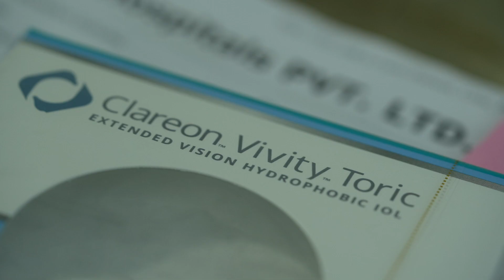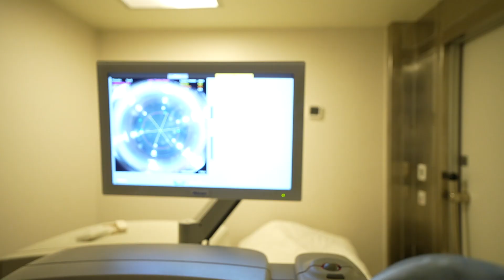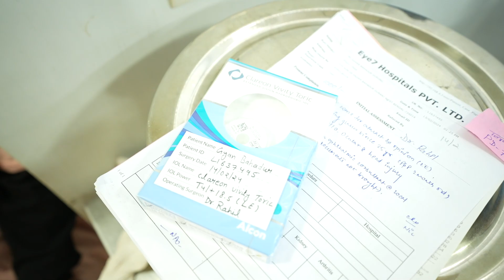2024 मे मोतियाबिंद (Cataract) का Latest इलाज | AI Laser Surgery + Alcon's Clareon Vivity EDOF Lens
In this educational video, Dr. Rahil Chaudhary presents an exciting new development in the world of eye care, highlighting the launch of a breakthrough lens called the Vivity Lens by Alcon-USA.

This video is not just an introduction; Dr. Rahil takes us through the entire process of what is known as "Artificial Intelligence Cataract Surgery." This method is at the forefront of treating cataracts today and involves replacing the eye's cloudy lens with the innovative Clareon Vivity Lens.

✅ About Clareon Vivity Lens
The Clareon Vivity Lens is a cutting-edge product in the field of eye lenses. It's designed with an extended depth of focus (EDOF), which means it can help people see clearly over a range of distances. Made from a flexible acrylic material that has a high ability to bend light (high refractive index), this lens is also equipped to absorb ultraviolet (UV) rays and filter out blue light, offering extra protection for the eye. It's made in a way that it can be folded and placed inside the eye during cataract surgery, fitting snugly in the space behind the pupil where the natural lens used to be.

👉👉 What makes the Clareon Vivity EDOF IOLs stand out is their ability to provide incredibly clear vision across different distances, giving patients the confidence that their vision will remain sharp and focused, whether they're looking at something far away, up close, or in between. Most patients will find that they only need glasses for reading very small print, enhancing their overall quality of life.

✅ Before the surgery, patients undergo a series of preparatory tests. These include:
1. Biometry, which involves calculating the correct power of the lens to be implanted. This can be done using two different techniques: Immersion Ultrasound Biometry and the IOL Master.
2. The use of the VARION Image Guided System, which assists in pre-operative assessments by offering integrated surgical planning and digital guidance, ensuring that surgeons can achieve the best possible outcomes.

✅ The surgical procedure itself is comprised of three key steps:
1. The use of AI-LenSx Femto Laser to break down the cloudy lens caused by cataracts.
2. Removing the fragmented lens with a small, hollow suction-tube as part of the CENTURION Vision System.
3. Carefully placing a clear, artificial lens (IOL) into the eye, a process enhanced by artificial intelligence to ensure precision and success.

This entire process marks a significant advancement in cataract treatment, promising patients a swift recovery and a return to clear vision.

Note: Cataract surgery can be performed for one eye at a time. The other eye can be operated after 2 days (If A Laser is done)

⚠️MEDICAL ADVICE DISCLAIMER: The information on various eye problems and treatments available at this channel is intended for general guidance only, not advice or guarantee of outcome, and must never be considered a substitute for the advice provided by a doctor or other qualified healthcare professional upon your eye examination. Although Eye7 takes all reasonable care to ensure that the content shared here is accurate and up-to-date, all information contained on it is provided ‘as is’.Eye7 may at any time and at its sole discretion change or replace the information available on this channel. We shall not be liable for any direct, incidental, consequential, indirect, or punitive damages arising out of access to or use of any content available on this channel, including viruses, regardless of the accuracy or completeness of any such content.Eye7 disclaims any control over, relationship with, or endorsement of views expressed by other Youtube users. Any links to other websites are provided only as a convenience and Eye7 encourages you to read the privacy statements of any third-party websites. All comments will be reviewed by Eye7 and may be deleted if deemed inappropriate. Comments which are off-topic, offensive, or promotional will not be posted.